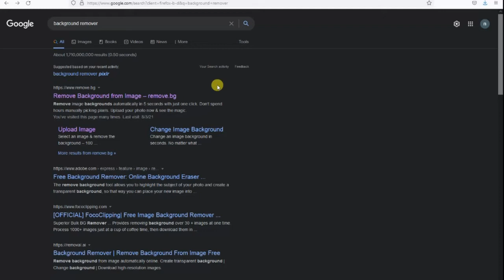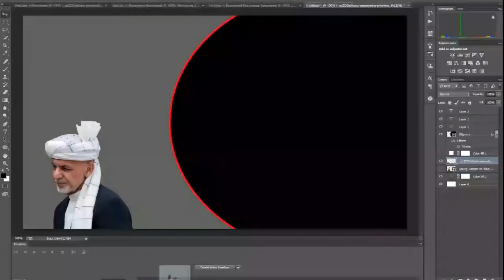Convert any images into PNG form in two seconds | The EASY Background Remover Hidden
Hi friends!
Our channel contain full of knowledge, specially targeted tech videos for our subscribers. Hope theses videos help you and you will enjoy.The EASY Background Remover HiddenHow To Remove a Background In PhotoshopHow to Remove Background from PictureHow to Remove Photo Background in 3 seconds or lessremove a backgroundPhoto Background Remove | 2 Best Website For Online Free Background RemoverRemove.bg software in pcInConvert any images into PNG form in 2 seconds | Jpeg into PNG#PNGimages#backgroundremover#background_remover_app#background_remover_in_photoshop#picsart#Pixlr